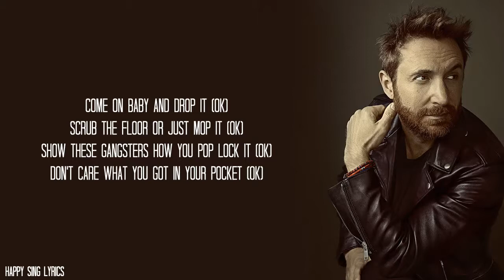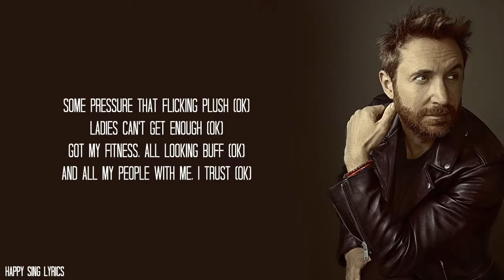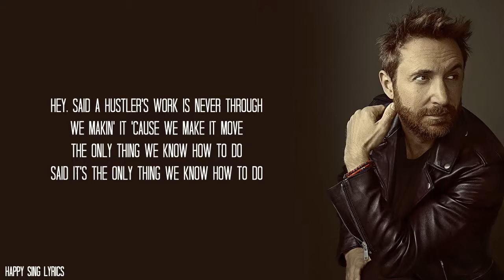PLAY HARD - DAVID GUETTA FT. NEYO, AKON (Lyrics)